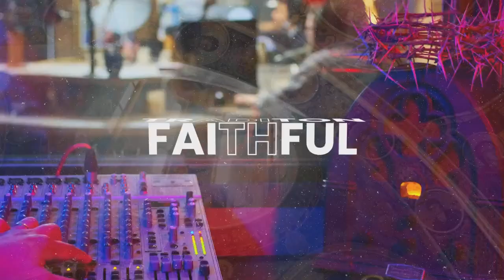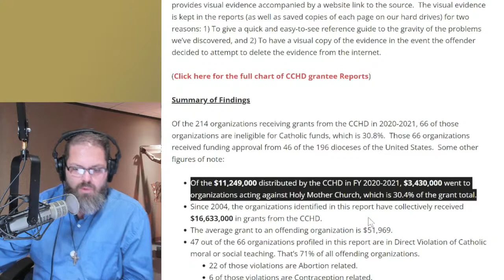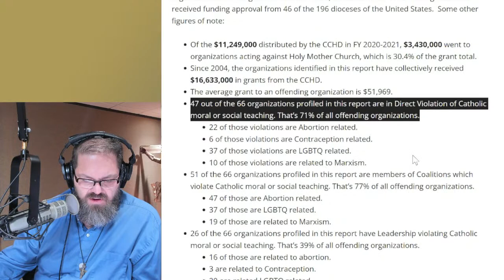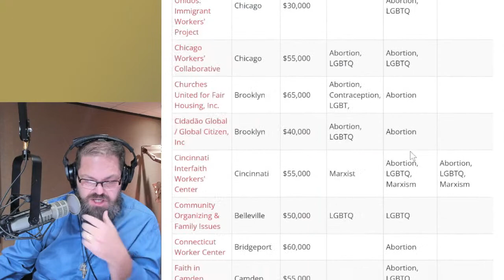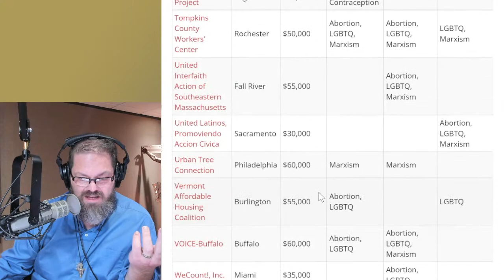Proof on Bella Dodd - Don't Give to CCHD - Legalize Polygamy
Date – Wednesday, November 16, 2022 - Memorial of Saint Margaret of Scotland

INTRO – Did Bella Dodd ACTUALLY help infiltrate the Catholic Church? The Devil and Bella Dodd with Dr. Paul Kengor.
And – Michael Hichborn is back with the latest CCHD report... 30% PLUS of the money goes to BAD groups???
Also – David L Gray – The Mormons embrace gay marriage. A set up for polygamy?

Quick News -
 - Donald Trump Launches 2024 Bid for White House while the GOP takes the majority in the House and picks McCarthy to be the GOP nomination for Speaker of the House.
- Poland Considers Invoking NATO Article 4 After ‘Russian-Made Missile’ Hits Village, Kills 2... this could escalate quickly. Moscow denies firing the missel... Even Joe Biden doesn’t think it was fired by Russia.
- Just days after the midterms, Democrats are moving quickly to codify Gay Marriage while they still have full control of Congress. A vote is expected today!
- Texas Gov. Greg Abbott (R) declared an "invasion" at the southern border and invoked Article 4, Section 7 of the Texas Constitution, which states that the governor "shall have power to call forth the militia to execute the laws of the State, to suppress insurrections, and to repel invasions."
- New York Federal Reserve and multiple global banking giants start a 12-week "digital dollar" pilot??? The Digital $!
- The Archdiocese of Washington, D.C., announced this week that it has canceled the annual Youth Rally and Mass for Life,

GRNonline.com/CDT
What’s Concerning Us? – Michael Hichborn – Leponto Institute – CCHD report

Of the $11,249,000 distributed by the CCHD in FY 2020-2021, $3,430,000 went to organizations acting against Holy Mother Church, which is 30.4% of the grant total.

Guest Seg.  - Dr. Paul Kengor – The Devil and Bella Dodd – One Woman’s Struggle Against Communism and Her Redemption
Can it be proven that Bella Dodd made the claim?
Can it be proven that Bella Dodd actually did help insert over 1000 men?
What about the 1961 Q&A session?
What about Fulton Sheen, what did he have to day?
Why would he not allow her to speak?
Ava Grace on Twitter
I want to know if there's any evidence the FBI was investigating Catholic churches in America for having communist infiltrators. And also what he says to leftists who claim Bella was morally wrong to testify against CPUSA.
I also want to know about CPUSA and family. Bella allegedly had a son whom she hid. CPUSA strongly discouraged members from having children + abortion was common. Some party leaders advocated "birth strike" when they were in the labor movement. Any connection? I want to know.

2nd Guest Seg. - David L Gray -
- Mormon Church comes out in support of new, bipartisan same-sex marriage bill
 - Is this a setup for legalizing polygamy?